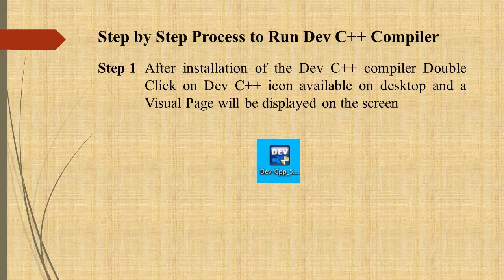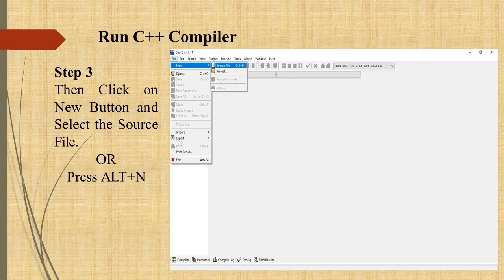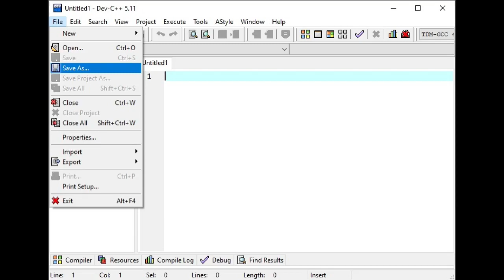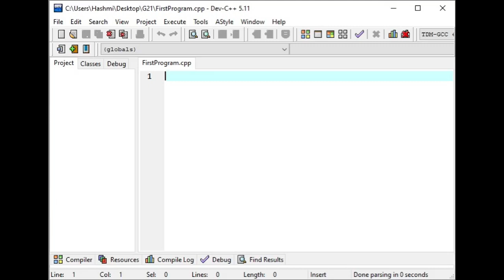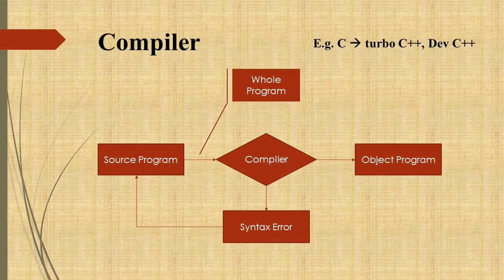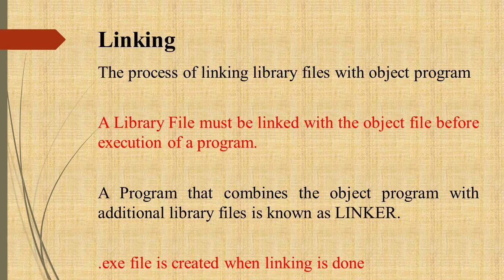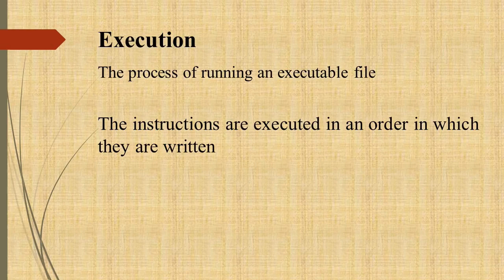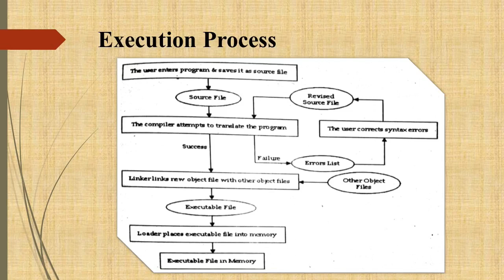CH 8 (Lecture 6) - ICS Part 2 - Writing, Compiling and Executing a C Program - M. Hassan Hashmi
This lecture is about the C Language of Second Year ICS Computer Science Book (Recommended IT Series). Lecture that you are viewing contains the key contents from the book of computer system Inter Part 2. Just listen the lecture and you will get better understandings about the topics
The major Topics for discussion
1. Working on Compiler
2.     Compiling
3.     Linking
4.     Loading